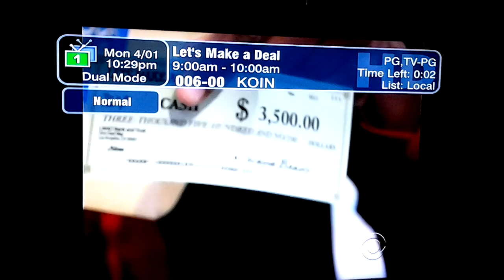Lets make a deal zonk . Honda 600 sedans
Two honda 600 sedans made it to Lets Make a Deal...4.1.2013

Honda, sedan.600.1971, 1972,